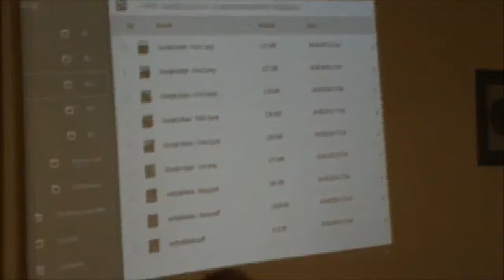RD_XIII_24-09-2013_5 inwestycja przy ul. Rydlówka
Obrady XLII sesji Rady Dzielnicy XIII Podgórze z dn. 24 wrześnie 2013.

Uchwała w sprawie opinii dla zamierzenia budowy budynków wielorodzinnych przy ul. Rydlówka w Krakowie